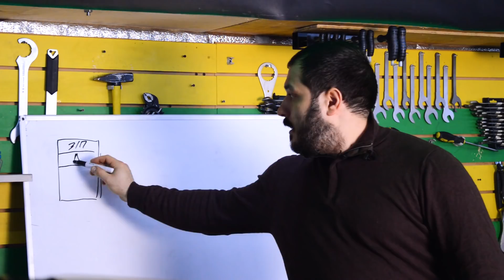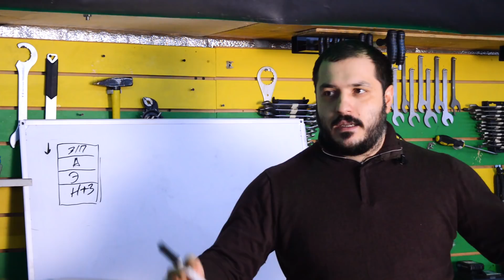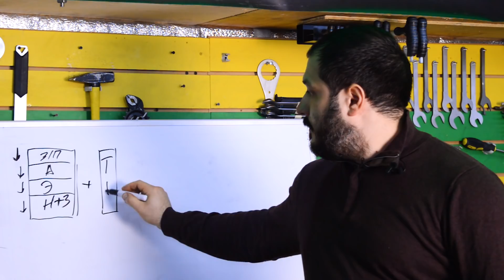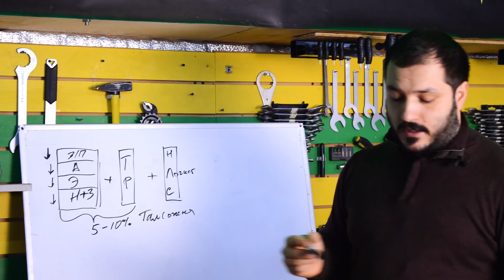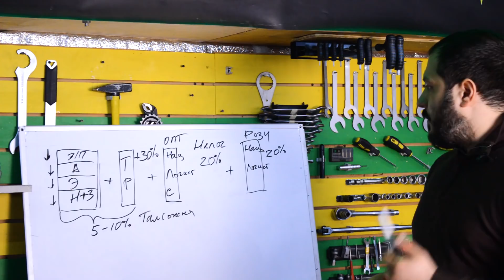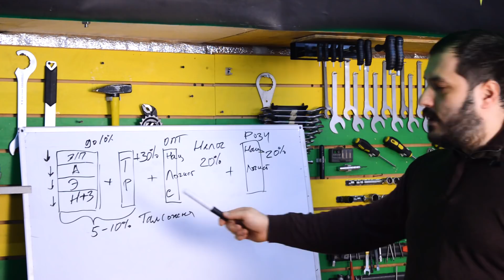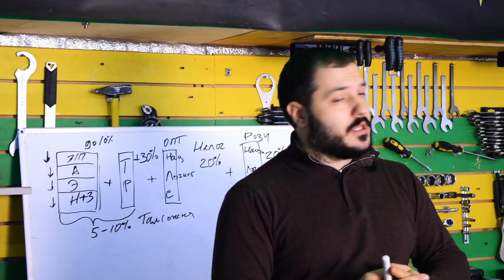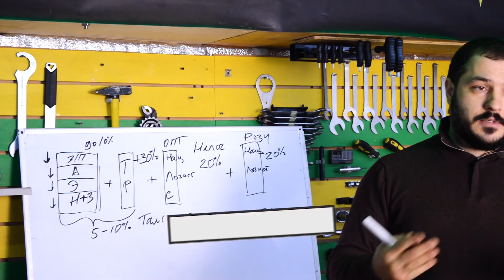Цены на велосипеды в России - ликбез от ШУМа и Veloline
Как складывается ценообразование на велосипеды и детали в мире и в России. От чего зависит цена на велосипедные запчасти и...
самое главное ЧТО  нужно сделать чтобы цены стали ниже??? Есть ответ на этот вопрос!